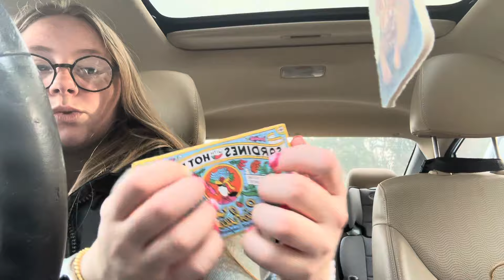quick lofi asmr haul 🚙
Hi guys!! Hope you like this short video! Hoping to post more soon!! Have a great week!